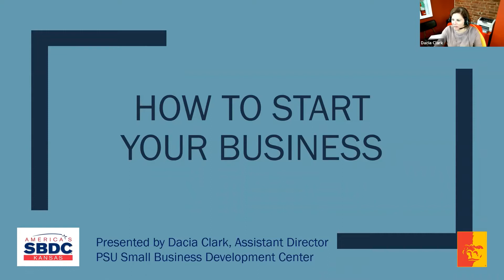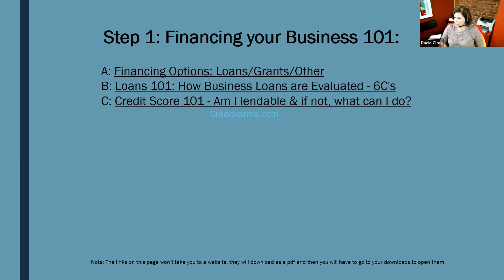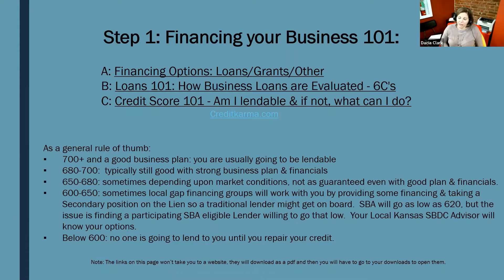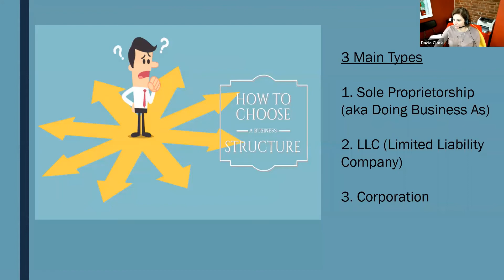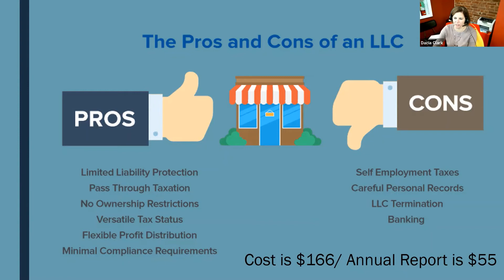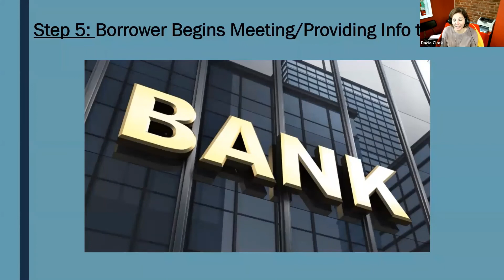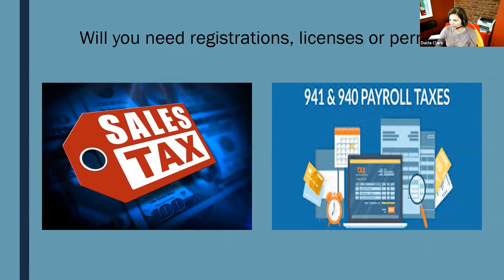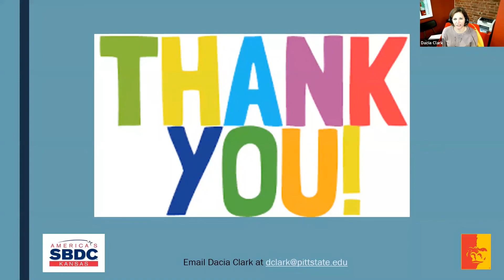How to Start Your Business: Start-Ups and First Steps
Learn the steps to take to start a Business (including Business Plan & Loans, etc).  Presenter:  Dacia Clark, Kansas SBDC at Pittsburg State University Assistant Director.